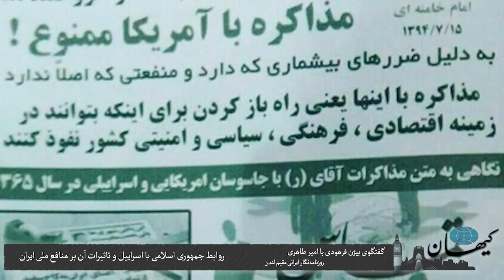کیهان لندن - روابط جمهوری اسلامی با اسراییل و تاثیرات آن بر منافع ملی ایران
در ۳۷ سالی که از عمر جمهوری اسلامی می‌گذرد روزی نبوده که مقامات نظام اسلامی و بلندگوهای تبلیغاتی آن اسراییل را آماج حملات لفظی خود قرار نداده باشند.  اسراییل نیز جمهوری اسلامی را که حامی اصلی حزب‌الله لبنان است و همواره از آن برای ضربه زدن به اسراییل استفاده کرده است  یک کشور متخاصم می‌داند و پیش از توافق هسته‌ای ایران با جامعه جهانی نیز از جمهوری اسلامی به عنوان تهدیدی نسبت به موجودیت خود یاد می‌کرد.  این در حالیست که ایران و اسراییل پیش از انقلاب روابط حسنه‌ای داشتند و برخلاف سیاست کشورهای عربی در زمینه‌های گوناگون با یکدیگر همکاری می‌کردند.
 بیژن فرهودی در گفتگویی با امیر طاهری روزنامه‌نگار ایرانی مقیم لندن پیشینه‌ی روابط این دو کشور و تاثیرات مناسبات کنونی تهران و تل آویو را بر منافع ملی ایران مورد بررسی قرار داده است.